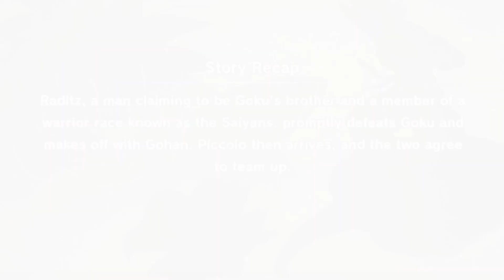I played Dragon Ball Z Kakarot so you don't have to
is Dragon Ball Z Kakarot a good game? today I'm answering that question by playing the game so you don't have to!
Sorry for the poor mic quality I will do my best to make sure this doesn't happen again.